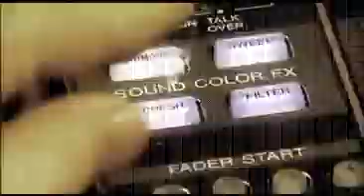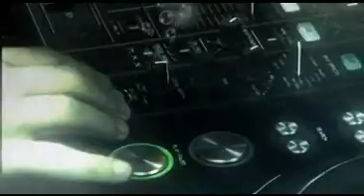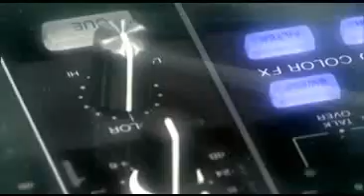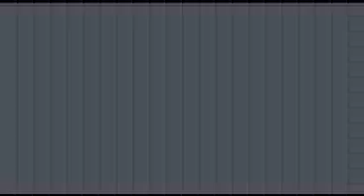James Zabiela takes the DJM-800 into the shark pool